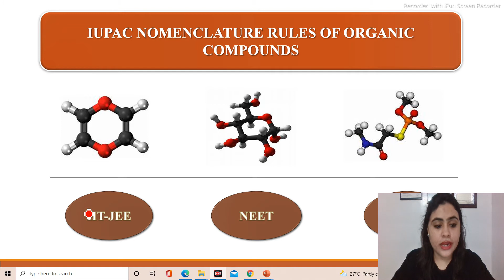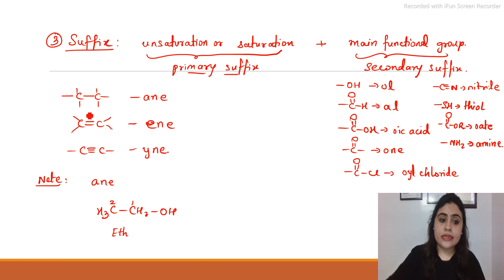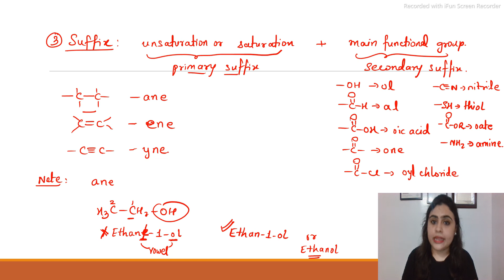IUPAC NOMENCLATURE PART - 1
This video is a brief explaination about the syntax of IUPAC nomenclature of organic compounds i.e. prefix + word root + primary suffix + secondary suffix. The significance of each term in the syntax is also explained. A brief introduction about the functional groups and substituents is also explained.